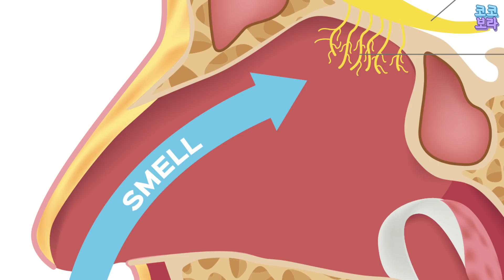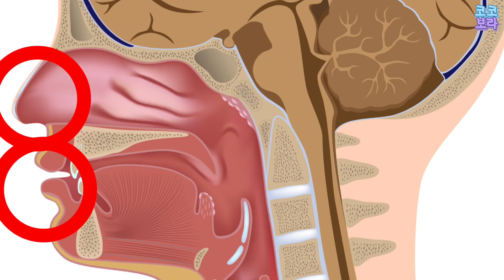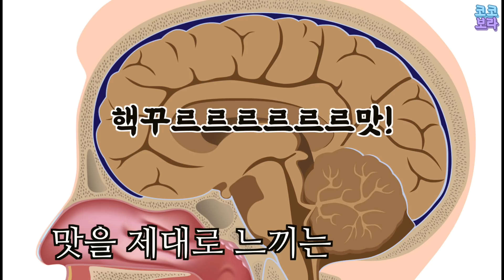코가 막히면 음식 맛이 안나는데, 왜 그런 것일까요? [코코보라 지식인]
비염에 걸리거나, 콧물이 날 때!
음식 맛이 잘 안느껴지는데요,
맛은 혀에 있는 미각세포가 느낀다고 알려져있는데
왜 코가 막힌다고 음식 맛이 안느껴질까요?